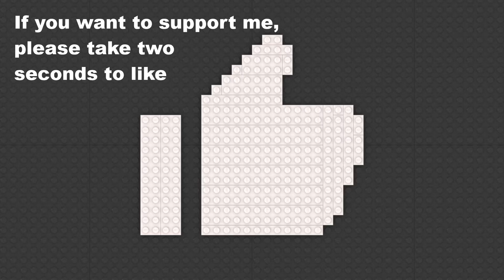How to build a Fat Cat | Lego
Hi,
in this video I show you, how to build a fat (and a skinny) cat with lego.
2in1